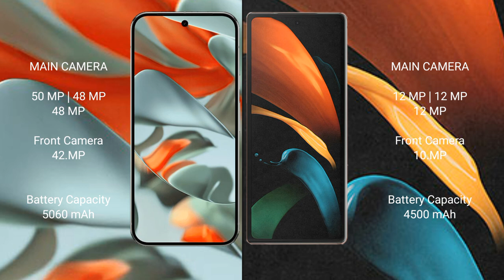Google Pixel 9 Pro XL vs Samsung Galaxy Z Fold 2 Review